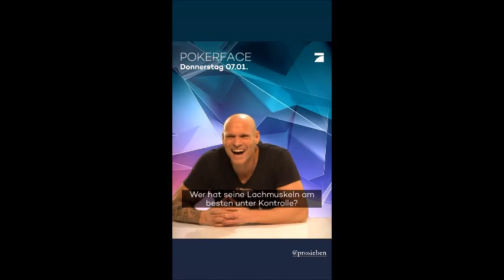Pokerface with Jana & Thore Schölermann trailer